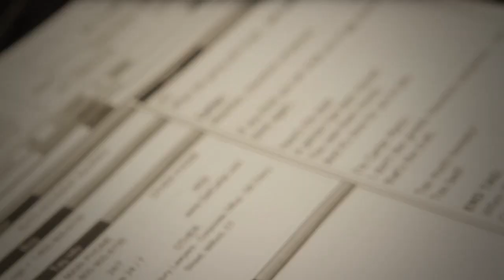Carter Mario Behind The Scenes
Behind the Scenes of attorney Carter Mario's recent commercial shoot in Nashville.